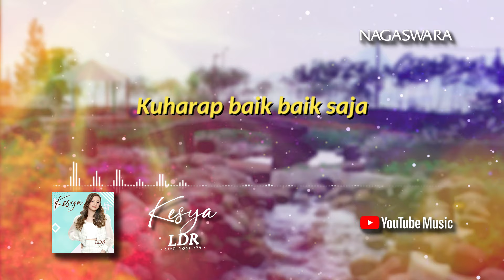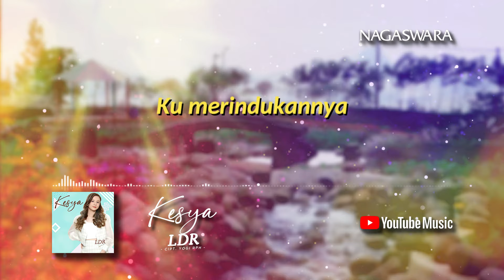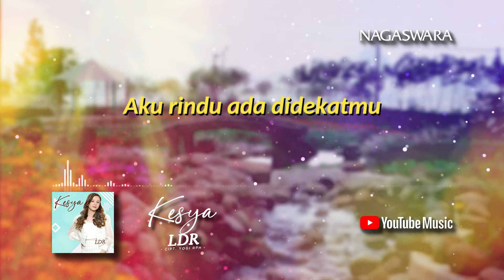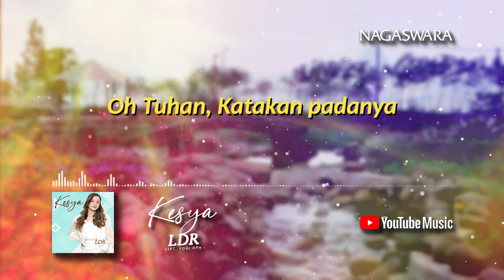Kesya - LDR (Official Video Lyrics)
Artist : Kesya
Title : LDR
Composed by : Yogi RPH
Music Arranger : Nanank San
Vocal Director : Yogi RPH
Mixed : Jaya RPH
Mastered : Depp RPH

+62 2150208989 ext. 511